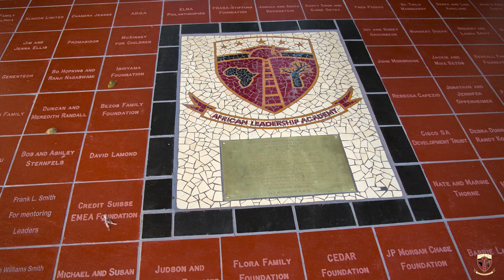Ny Ony Razafindratandra '11 - Redefine Expectations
Ny Ony Razafindratandra '11 is a Malagasy singer, songwriter and performing artist. Publicly known by her stage name, Niu Raza, her music features a blend of African influences, telling diverse stories about the African continent and its people.

Learn more about Ny Ony as part of African Leadership Academy's Redefine Expectation series
Filmed by Ukairo Ukpai Ukairo '13 in Washington, DC and edited by Jabulile Mbonambi for African Leadership Academy